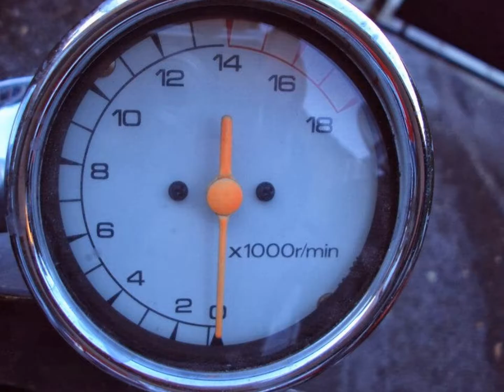suzuki bandit 400cc 1991- FULL HD-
suzuki bandit 400cc 1991 meilleures photos apres le deuxième accident totalement refaite. FULL HD